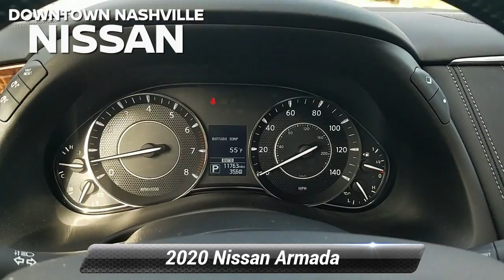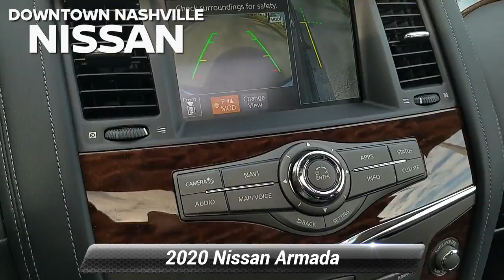Used 2020 Nissan Armada Platinum, Nashville, TN P4231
Certified. CERTIFIED BY CARFAX- NO ACCIDENTS AND ONE OWNER, AWD - NEVER WORRY ABOUT THE WEATHER, NAVIGATION, BLUETOOTH HANDS-FREE CALLING, REAR VIEW BACK-UP CAMERA, HEATED AND COOLED LEATHER SEATS, POWER THIRD ROW SEATING, MOONROOF, ADAPTIVE CRUISE CONTROL, LANE DEPARTURE ASSIST, BLIND SPOT TECHNOLOGY - NEVER WORRY WHEN CHANGING LANES AGAIN, BACK UP WARNING SENSORS, REAR ENTERTAINMENT SYSTEM, POWER LIFTGATE, 2ND ROW BUCKET SEATS, MP3 / IPOD COMPATIBLE, PREMIUM STEREO, PUSH BUTTON START, Armada Platinum, 4D Sport Utility, 5.6L V8, 7-Speed Automatic, 4WD, Hermosa Blue Pearl, 2nd Row Captain's Chairs, 2nd Row Center Console w/Padded Armrest, Captain's Chairs Package, Cargo Package. Priced below KBB Fair Purchase Price!*br*2020 Nissan Armada Platinum Hermosa Blue Pearl 4WD 5.6L V8 7-Speed Automatic*br**br*Nissan Certified Pre-Owned Details:*br**br*  * Transferable Warranty*br*  * Vehicle History*br*  * Includes Car Rental and Trip Interruption Reimbursement*br*  * 167 Point Inspection*br*  * Roadside Assistance*br*  * Warranty Deductible: $100*br*  * Limited Warranty: 84 Month/100,000 Mile (whichever comes first) from original in-service date*br**br**br*Prices do not include additional fees and costs of closing, including government fees and taxes, any finance charges, any dealer documentation fees, reconditioning, any dealer installed accessories, any emissions testing fees or other fees. May exclude certification fee. All prices, specifications and availability subject to change without notice. All prices with approved credit. Though we make every effort to ensure pricing is accurate and up to date, we are not responsible for pricing errors. Contact dealer for most current information.*br**br*Save Money & Enjoy Your Dealership Experience.

[RLVID:4592:8234cab9ed7aa6cb:5e80b71552d0acb7:1]